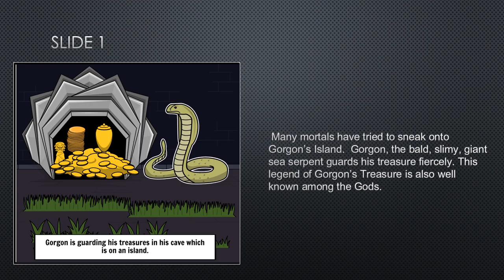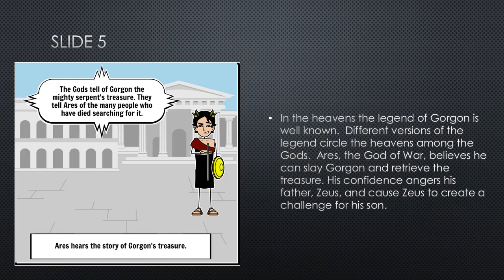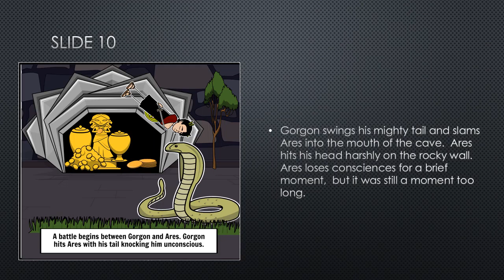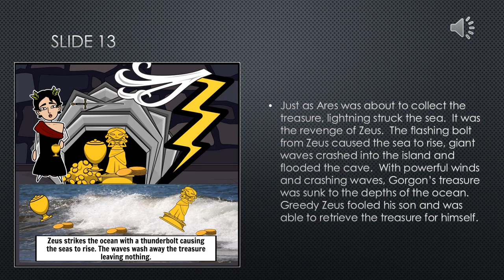connor melle period 2